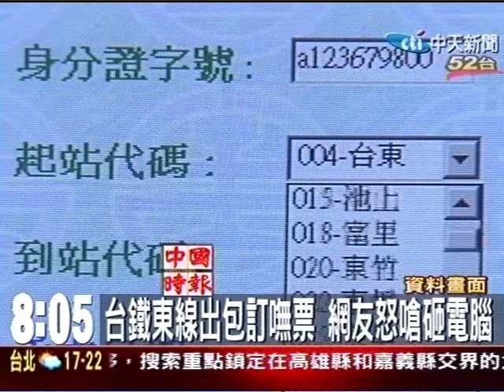台鐵台東出包訂嘸票 網友怒嗆砸電腦